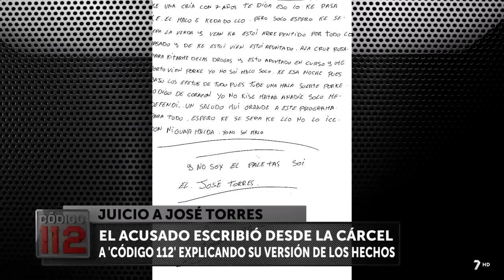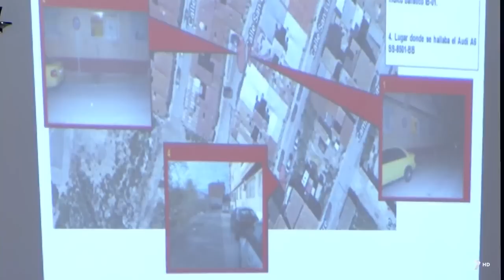Juicio a José Torres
Primeras sesiones y principales testimonios en el juicio que trata de esclarecer en qué circunstancias murió un hombre en Alguazas en Año Nuevo de 2018.